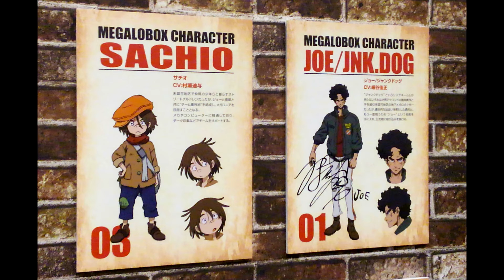Megalobox one of the best anime of 2018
This is one of those anime where by the end of the first episode, I knew I found something special